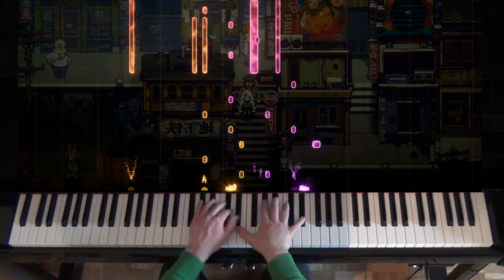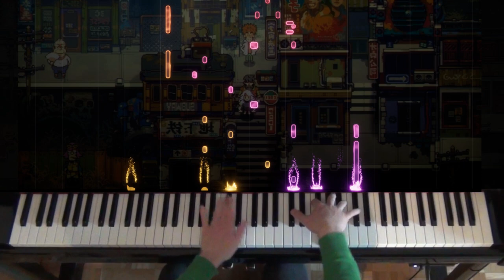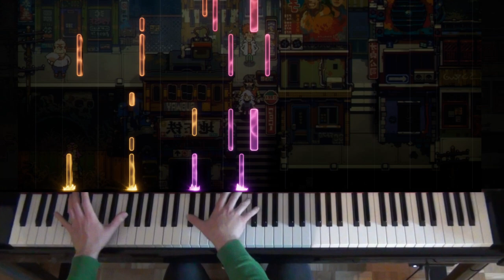🎹 Eastward - 'Woody Path' on Piano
🎮 Check out the demo of the game I'm working on (new update!)